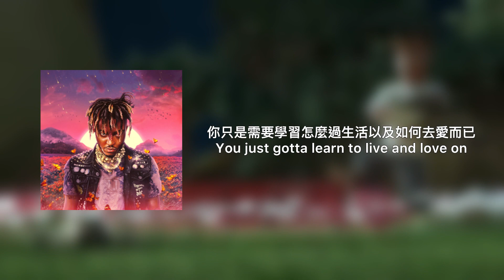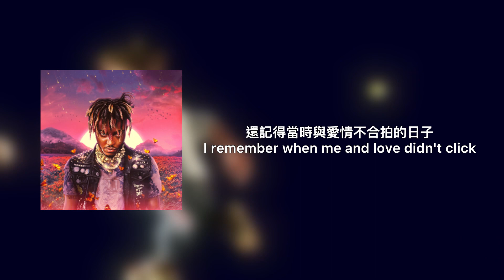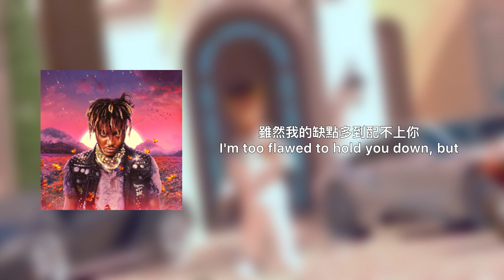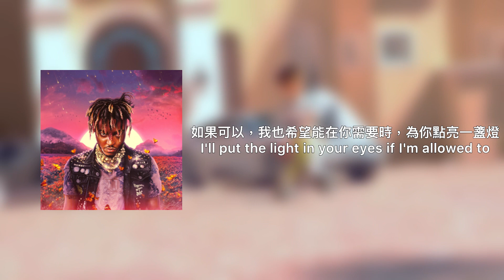[中文歌詞］Juice Wrld-Life’s A Mess(feat.Halsey )